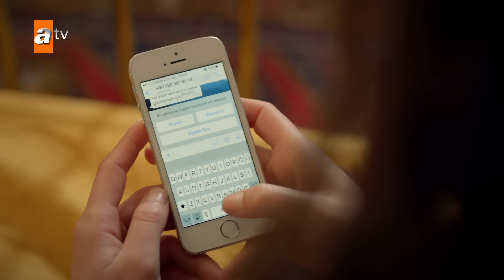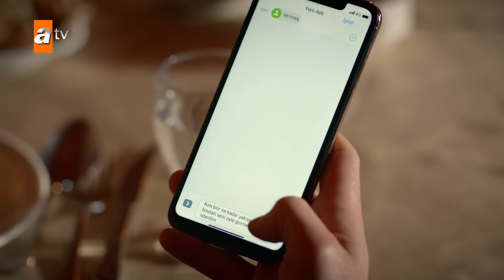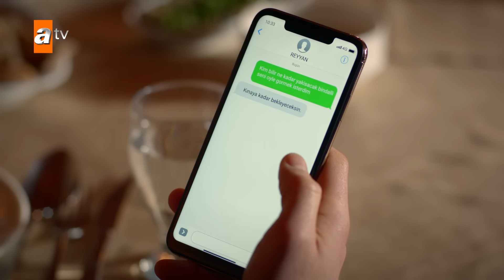Hercai Capítulo 3